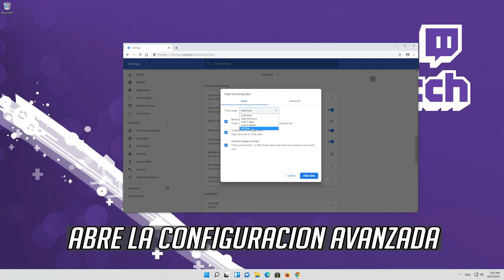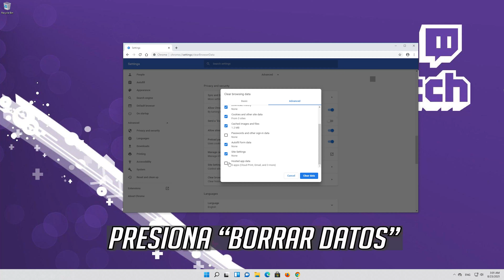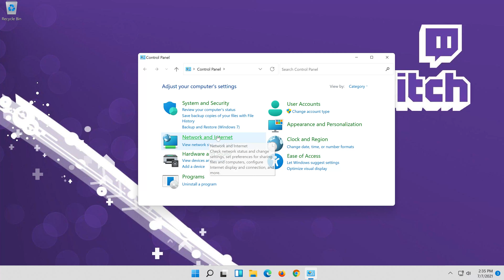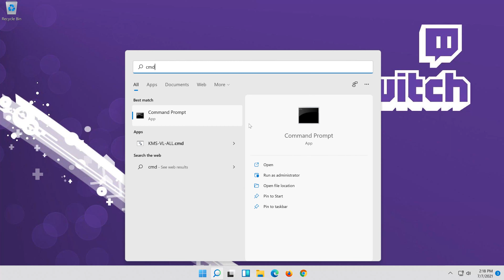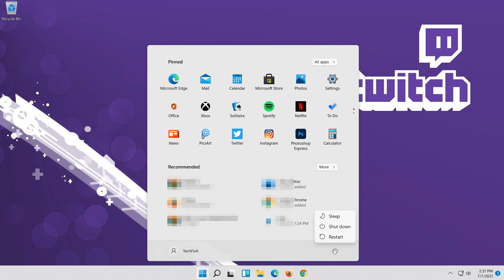Solucion Error 2000 de Twitch en Windows 11/10/8/7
En este tutotial aprenderas a resolber El error 2000 de Twitch es un error de red (network error) que puede ser causado por diferentes motivos, por ello en este vídeo tutorial en español veremos 5 soluciones para poder reparar el error sin problemas.